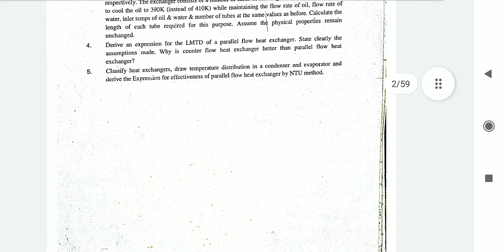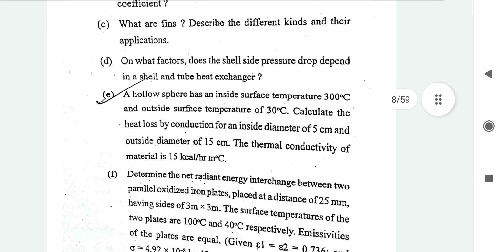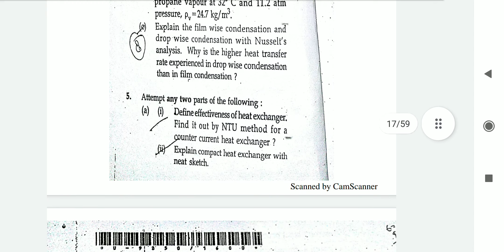Heat transfer previous year questions